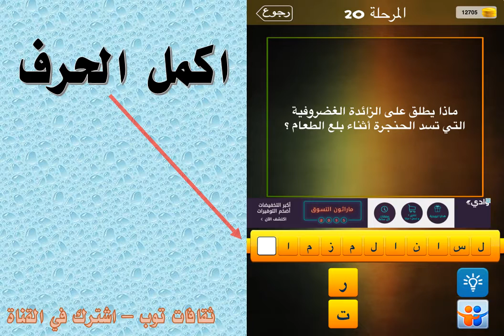ماذا يطلق على الزائدة الغضروفية التي تسد الحنجرة اثناء بلع الطعام؟